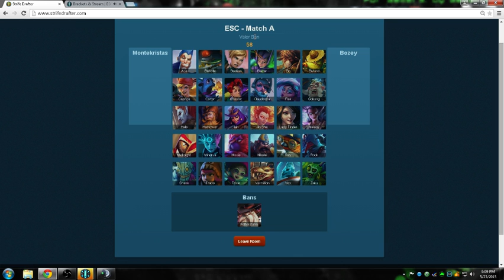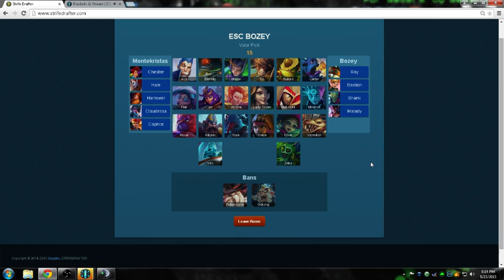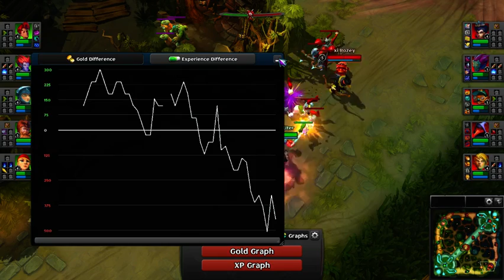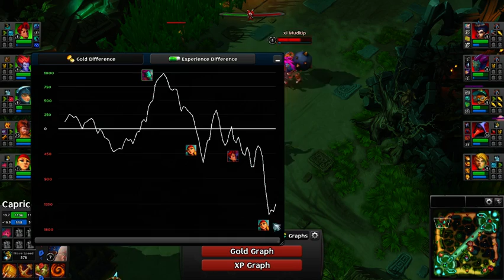(English) ESC. Episode 3. Quarterfinals. Team Shrekt vs. XionMao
Quarterfinal game of the third episode of ESC -- Watch live